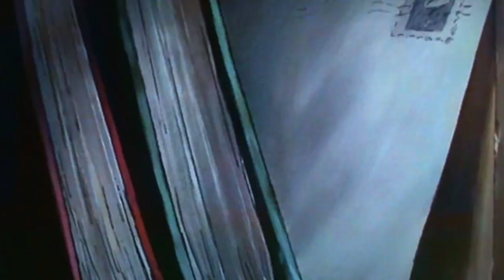The Rescuers and The Secret of NIMH part 6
Thorn Valley